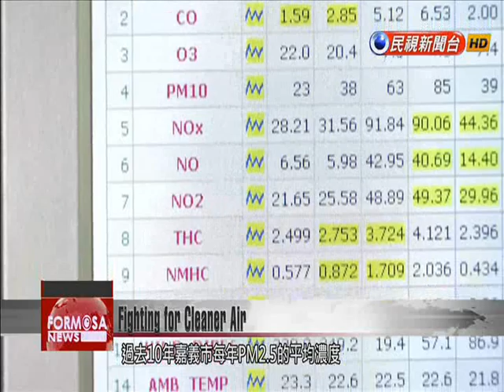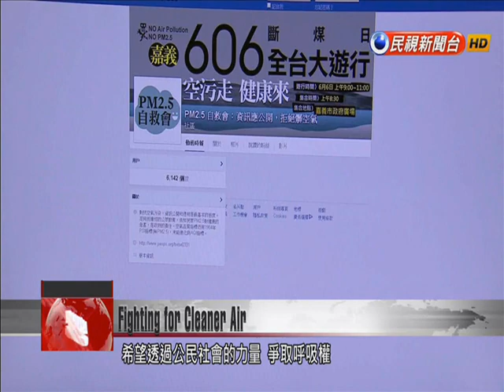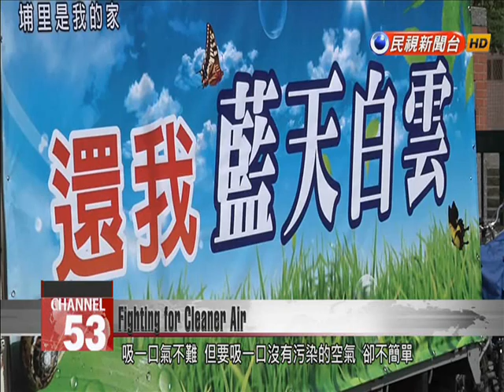Elevated PM2.5 air pollution levels prompt people in Chiayi and Nantou to fight for cleane...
The arrival of winter in Taiwan brings with it recurring air pollution problems, and warnings for dangerous PM2.5 levels are frequently issued during the colder months of the year. Chiayi City and Puli, Nantou, used to be considered some of the cleanest towns in the country, but according to data, PM2.5 levels in the two towns are more than double the average recommended by the WHO on over two-thirds of year. It has driven residents to assert their own so-called right to breathe; they’re using internet message boards to help rally others around the cause of improving local air quality. Our Sunday special report. After getting out of bed each morning, Dr. Yu Shang-ru, the founder of the Chiayi PM2.5 Self-Help Association, immediately goes to the roof of his house to take pictures of the air quality in his home of Chiayi.Voice of Dr. Yu Shang-ruChiayi PM2.5 Self-Help Association FounderToday’s air quality is quite good, because you can see the mountains from the house and can even spot those three buildings in the distance. There’s another row over there, and off to the side you can see the road and the writing on the shop signs. These are all things I look for in my observations.Five years ago, when she had just moved to Taiwan, Dr. Yu Shang-ru’s Japanese wife Yukiko wondered why she couldn’t see the verdant mountains from her home in a location right next to Taiwan’s central mountain range. Her question moved her husband, a native of Chiayi, to think back to when his hometown still had clean air, and ask why it had all changed.Dr. Yu Shang-ruChiayi PM2.5 Self-Help Association FounderOne day when I left home to go to work, I looked to my right and found that, even at such a short distance, I could only see the bottom floors of the department store. I couldn’t even see the top.Chiayi isn’t considered overdeveloped, and the city has little in the way of heavy industry, while boasting many green spaces and parks. So why are levels of PM2.5 small particulate matter in the city’s air so high? A wind-current simulation provided by National Chung Hsing University seems to point the finger at Formosa Plastics’ Sixth Naphtha Cracker complex in Yunlin, the Taichung Power Plant, and other big polluters in the region. Taiwan’s central mountain range, which sits to Chiayi’s east, also acts as a barrier which prevents the dispersion of pollutants.This EPA official shows off an air quality measurement device, explaining that the official EPA website is updated hourly with new readings from this and other similar devices from around Taiwan. According to data collected by the devices, the average concentration of PM2.5 in Chiayi over the past 10 years was more than twice the average recommended by the WHO, with more than 35 percent of the city’s pollutants coming from outside the region.Dr. Yu began to think of a way to help bring attention to the issue of worsening air quality. In February 2014, he set up Taiwan’s first PM2.5 self-help association on social media, in the hope of channeling social pressure to win back the right to breathe clean air. Dr. Yu Shang-ruChiayi PM2.5 Self-Help Association FounderOur goal is to educate everyone about this PM2.5 problem, to let them know where those problems occur, and to teach them about the potential solutions or possibilities. Everyone needs to breathe, so I think that the problem of air pollution is even more important than food safety. An overnight rain shower has cleared the air in Puli Township, Nantou County, and the reduced visibility on this day is just down to mist, rather than a smog of pollutants. Information from the Taiwan Healthy Air Alliance, though, says that Puli sees more than 10 days every winter during which PM2.5 reaches levels high enough to merit the most severe pollution alert possible. Chang Shun-chin EPA Environmental Monitoring Dept.Puli is located in a basin, so the concentration of pollutants there changes very drastically from day to night. Around noon, when the winds are stronger and thermal convection more pronounced, the concentration of pollutants is lower, but come evening, the air cools and that cold air starts to settle in what we call nocturnal drainage winds, which make it easier for pollutants to collect there.Chou Yi-hsiungPuli Township ChiefOur small restaurants, hotels, and laundromats use diesel or fuel oil for their furnaces, which is one source of pollution. On holidays, there’s heavy traffic on Lake Road and National Freeway No. 6, and the exhaust from those cars and buses is another major pollution source.In protest against the declining air quality in their city, more than a thousand Puli residents once took to the streets, calling upon the government to take the issue of air pollution seriously. Theirs was Taiwan’s first-ever organized anti-air pollution protest.Meanwhile, thanks to the ceaseless work of Dr. Yu Shang-ru, Chiayi held t...